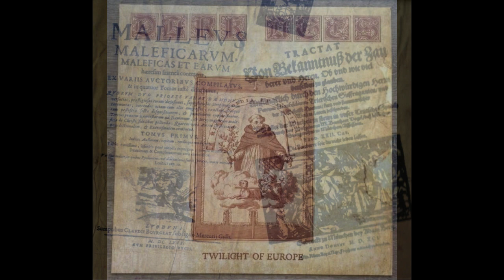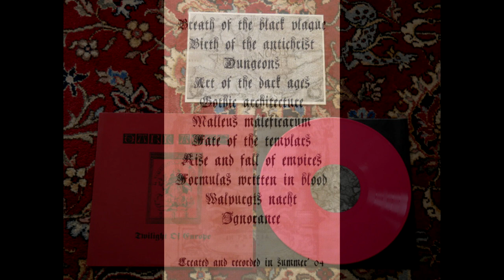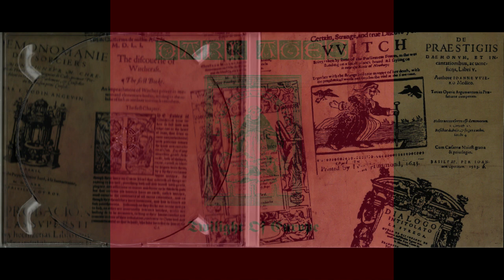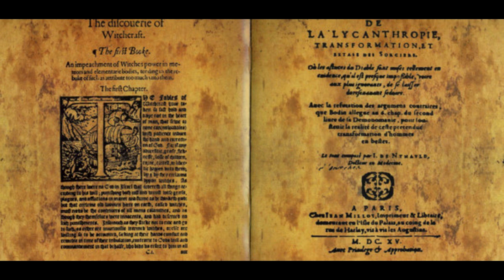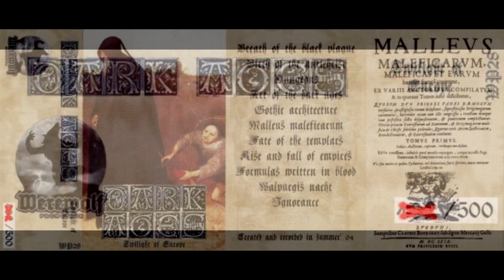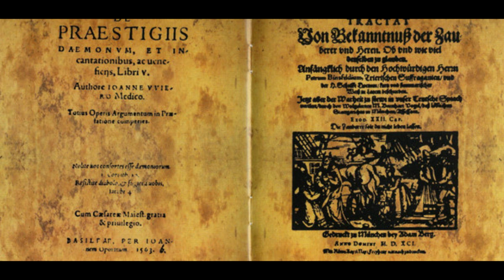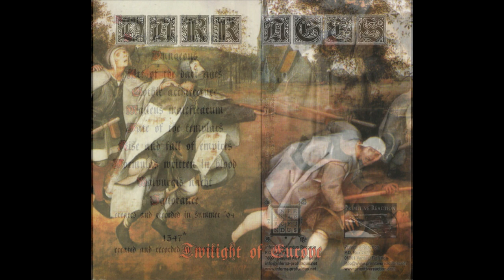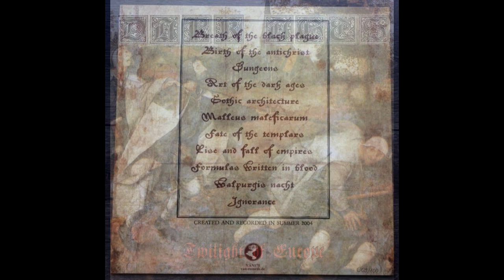Dark Ages — Twilight Of Europe (2005) [Full Album]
00:00 — 1. —  Breath of the Black Plague

05:00 — 2. —  Birth of the Antichrist

09:28 — 3. — Dungeons

12:31 — 4. — Art of the Dark Ages

15:42 — 5. — Gothic Architecture

20:18 — 6. — Malleus Maleficarum

25:23 — 7. — Fate of the Templars

29:15 — 8. — Rise and Fall of Empires

34:29 — 9. — Formulas Written in Blood

37:08 — 10. — Walpurgis Nacht

39:38 — 11. — Ignorance

Dark Ages is a dark ambient project from Kharkiv, Ukraine, formed in 2004 by R.Saenko, main member of Drudkh and Hate Forest. Their music is focused on European medieval history.

Members:

Vlad
( Drudkh, Precambrian, Rattenfänger, Unfelled, Windswept, Blood of Kingu, Old Silver Key, Deliberate Chaos, Herbarium, Pragmatik, Hate Forest )

Roman Saenko
( Drudkh, Hate Forest, Precambrian, Rattenfänger, Windswept, Blood of Kingu, Old Silver Key, Herbarium, Necrom, Pragmatik )

"Although I have been following Dark Ambient for a number of years now, it has only been recently that I have truly got into the genre. It was not that I found the genre impenetrable, but rather that I was just too interested in pursuing Black Metal projects to have the patience to give Dark Ambient more of a chance. This is perhaps not uncommon in followers of Metal, though the links between Dark Ambient & Black Metal just keep appearing. Dark Ambient was one of those genres I knew I would grow on me, if only I could be less impatient. That was, until this year, when I started developing more of an interest in Ambient & electronic music. I have found that as my musical taste has matured, Ambient has become ever more present. For example; there are some excellent Black Metal bands with dominant Ambience such as Hellveto, Moat, Elffor & Reusmarkt. Hellveto in particular lead the listener to Dark Ambient, as the band has a side project; Blakagir which is Medieval Dark Ambient. This is where the relevance of bands such as Dark Ages come in. Dark Ages is another Dark Ambient project linked to the Black Metal scene (Drudkh). It is impossible to follow Black metal without stumbling upon Ambient somewhere along the line!

One of the most morbid & truly sinister periods in history was the Dark Ages & it is a subject which provides no end of inspiration for musicians. It was most apt that Dark Ages chose their moniker, as their take on Dark Ambient is so bleak & melancholic. The sound tends to be made up of Apocalyptic Black Ambient with almost Neo-Classical arrangements. There are mesmerising samples, haunting choirs & sinister Medieval pieces. “Twilight of Europe” is an absorbing release which seems to suck all the oxygen out of the room, it takes the listener through the depths of their imagination. All the darkness of European history is brought to life via Dark Ages, & the band manage to evoke the journey through history as marked out through their music. The Black Plague, death, disease, desperation, Gothic Art/Architecture, the rise & fall of empires, the drowning of witches, burning of heretics, chaos, & alchemy all come to mind.

The music is hellish & reflects the misery of the time, but is also beautifully haunting & spectral. The reason the release is so hypnotic could also be due to the arrangement of the Medieval pieces which are arranged into loops. There is a Drone quality bringing to mind Maeror Tri or Aiden Baker. The overall sound is incredibly rich with some cleverly used effects. At times chilling bell chimes may be heard, plus the sombre tones of a Church Organ, the subtle vibration of strings, almost Satanic chanting choirs & dreamlike loops & drones. I must say, the use of chanting is very effective. This technique works particularly well in Apocalyptic music, especially bearing in mind masters such as Melek-Tha. The use of loops is also used with a great sense of atmosphere. The Caretaker released an album entitled “The Haunted Ballroom” which was made up of old 1940s ballroom music arranged into looped pieces. Although the release was quite interesting, it didn’t really reach it’s full potential. Dark Ages takes this sort of musical experimentation further & basically demonstrates how samples/loops may be used to create unworldly atmospheres. “Twilight of Ages” is a triumphant example of Dark Ambient/NeoClassical, it sounds accomplished, skilled & intelligent which is quite an achievement.

The quintessence of grimness, DA is abyssic, nightmarish & may be compared to classic Cold Meat Industry releases. DA has an overwhelming historical vision, poignancy, & creativity, utilising electronics in the most imaginative ways. The album is strangely emotive & taps into the pyche, showing how effective Dark Ambient can be. This album proved to be well beyond my expectations & has awoken my interest in the Ambient genre."